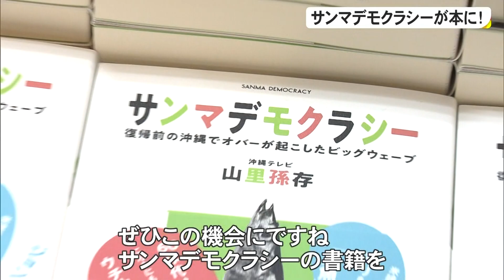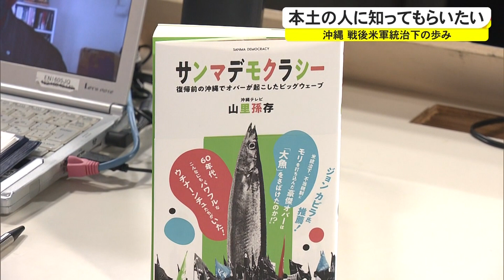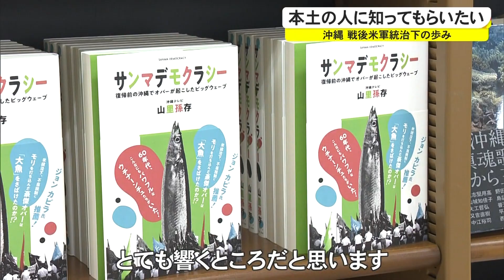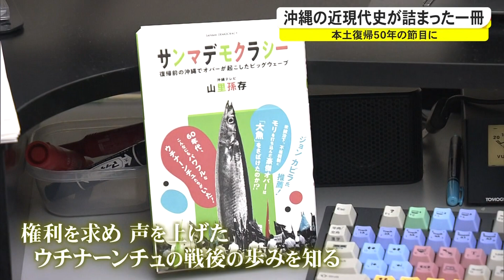ウチナーンチュの戦後の歩み「サンマデモクラシー」書籍化（沖縄テレビ）2022/5/5